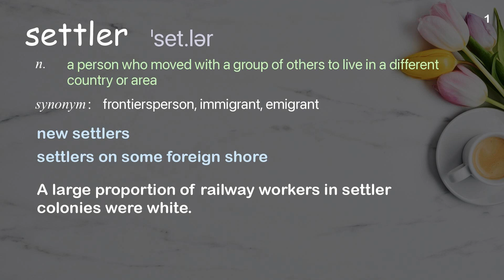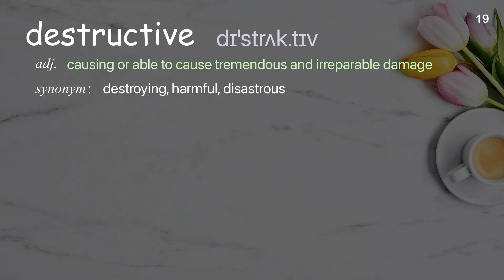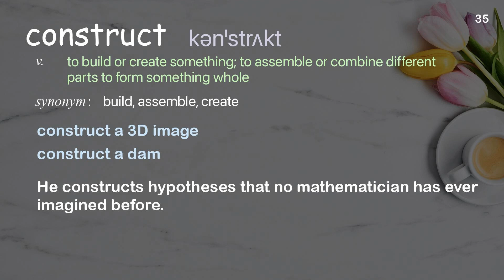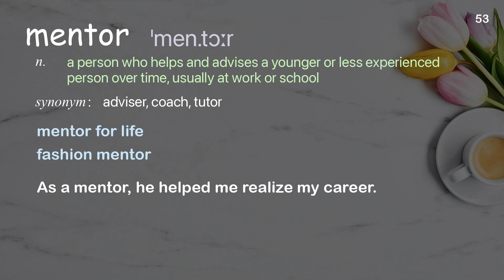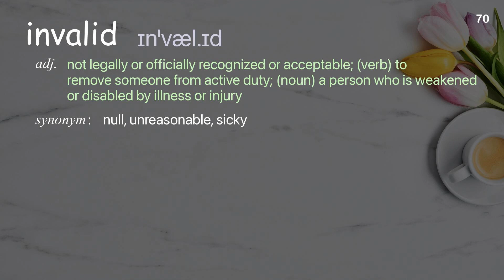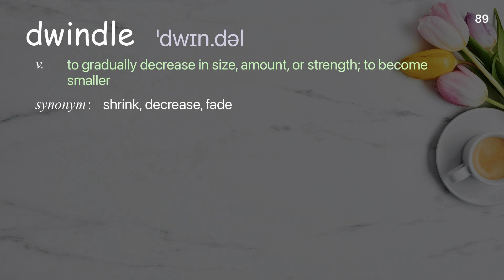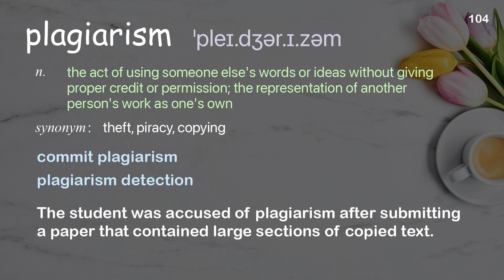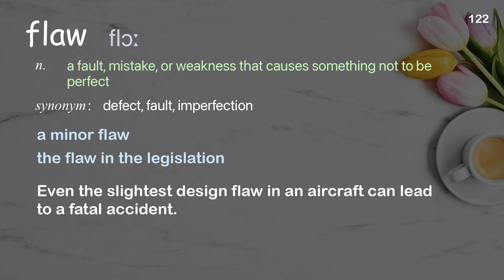122 Academic Words Ref from "Lukas Rieppel: The most notorious scientific feud in history, TED Talk"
■PLEASE NOTE

■Reference Source
Lukas Rieppel: The most notorious scientific feud in history | TED Talk